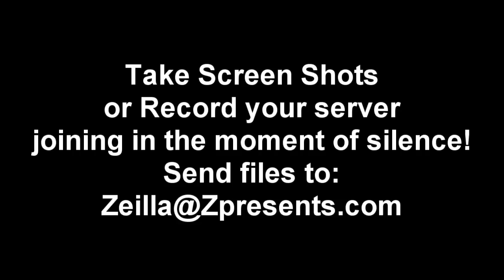Moment of Silence: Make Love not Warcraft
Please join me in taking a moment of silence for all the victims of the families and loved ones from the Norway bombings and Massacre.

When: Wednesday July 27, 2011 7pm (19:00) your local server time.
Where: Outside your factions capital (SW or Ogri)

Please record or take screenshots of your realm participating in the moment of silence and send them to: